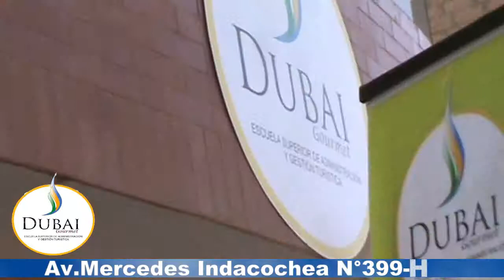INSTITUTO DUBAI GOURMET HUACHO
BARTENDER Y GASTRONOMIA INSTITUTO DUBAI GOURMET. PREPARATE PARA TRABAJAR.  AV.MERCEDES INDACOCHEA     N°399-HUACHO. CEL 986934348.